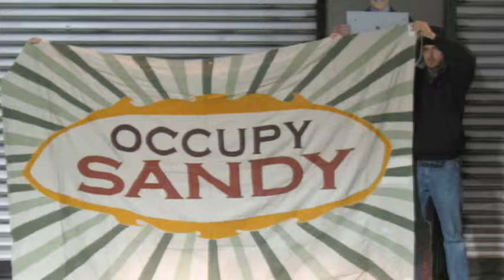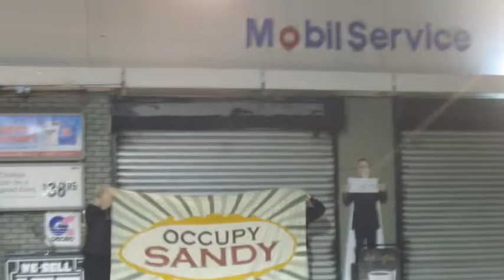Josh Fox's Occupy Sandy Film Premieres At Mobil Gas Station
New York, November 28, 2012-- Appropriately, the premiere of Josh Fox's new short film "Occupy Sandy: A Human Response to the New Realities of Climate Change" (aka Climate Crime)  took place at a Mobil Gas Station on the corner of Avenue C and 2nd Street in the East Village, with the projection from a parked truck (the Illuminator)_ beamed onto a graffitied brick wall overlooking  the gas station service area, with cars filling up at the pumps.  Assembled at 6:30 despite the chill was a flash mob of about 300 which consisted mostly of Occupiers and fracktivists and included reporters from the New York Times, the Village Voice and a crew from WPIX.  But as far as the eye could see no  law enforcement officers were present, at least not in uniform. 'Climate Crime" (not the official title) documents Occupy Sandy's prompt and ongoing relief efforts in the Far Rockaways once the super storm hit on October 29.
Video includes an interview with Steve Jankham, a Far Rockaway resident.